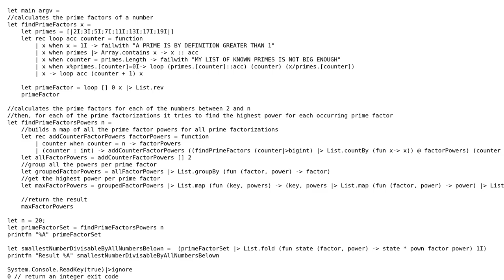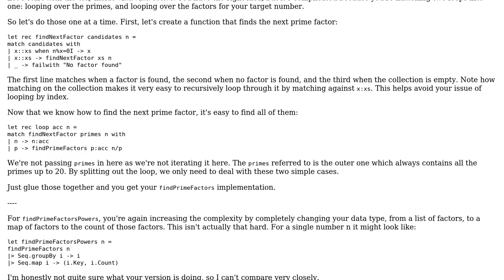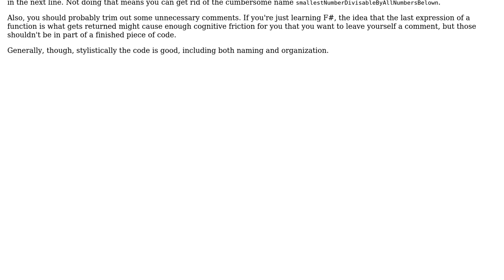Code Review: Solution to Project Euler problem 5 (LCM of 1 to 20)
With thanks & praise to God, and with thanks to the many people who have made this project possible! | Content (except music & images) licensed under CC BY-SA | Music | Images & others | With thanks to user Stif user Ben Aaronson user 200_success and the Stack Exchange Network Trademarks are property of their respective owners. You are responsible for your own actions.